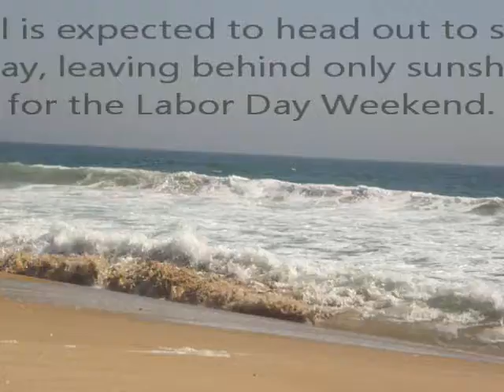Outer Banks Hurricane Earl Update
As Hurricane Earl approaches the Outer Banks, Sun Realty will provide daily updates. This update was filmed on Tuesday, August 31.